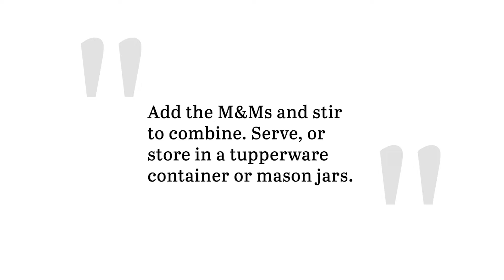Homestyle Muddy Buddies Recipe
These homestyle muddy buddies are the perfect treat for kids and adults alike. Muddy buddies also make for a great gift — but we won't tell if you enjoy them all by yourself.